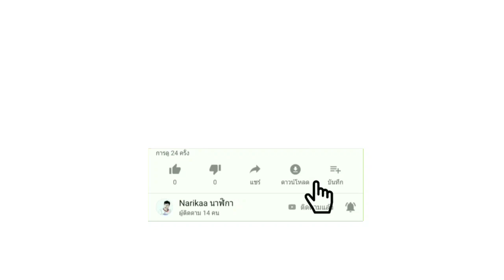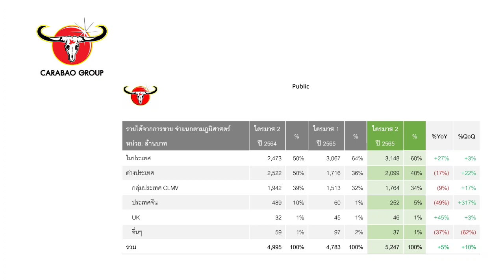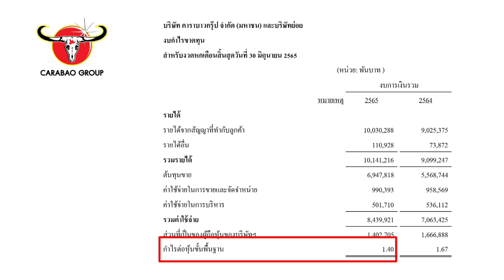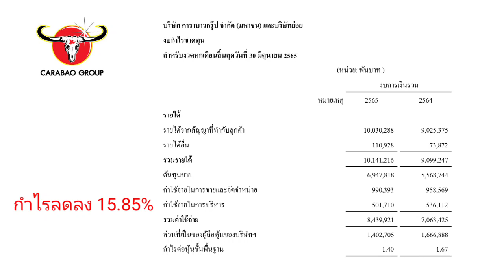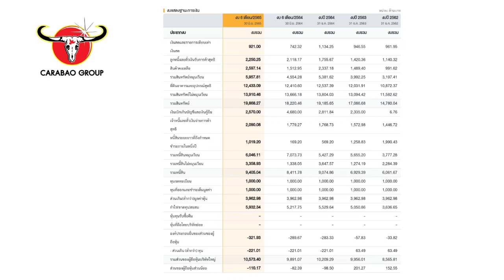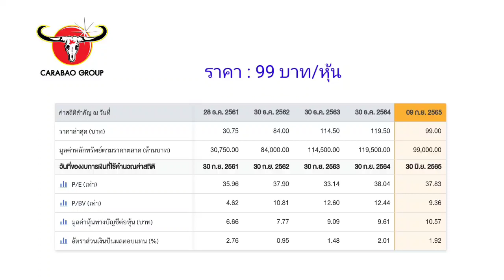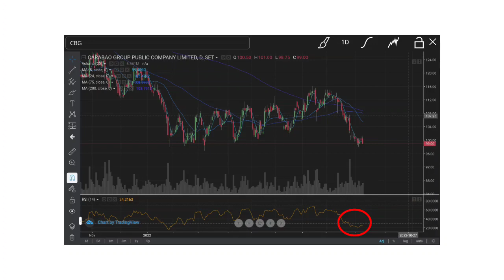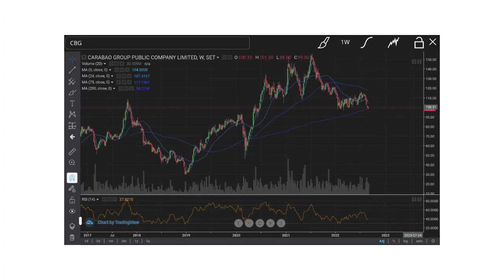EP.239 (ปี 65) หุ้น CBG กับงบการเงิน Q2/65 [ นักลงทุนมือใหม่ ]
หุ้น CBG กับงบการเงิน Q2/65

Som Cchai
Sujarit Ngamwongpaiboon
ยุวดี หัตจุมพล
Sawanee Patsamran
chuckkriss srinon
Khwananchoen Athithanthevakul
Thipsuda Koree
charean munlong
Suwat Kongtheing
TheangnaNoi Studio
Boonthawee Tanmaneelert
Voice Change Surgery
ยุทธไกร เผ่าดวงดี